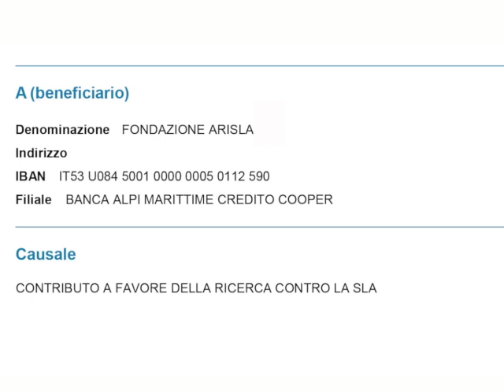MASSIMO BITONCI PER LA RICERCA CONTRO LA SLA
COME DONARE

Bonifico bancario:
intestato ad AriSLA

- presso Banca Alpi Marittime
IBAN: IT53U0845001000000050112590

- presso Banca Prossima
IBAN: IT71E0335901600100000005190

Bollettino postale:
intestato a Fondazione Italiana di Ricerca per la SLA
conto corrente n.3462023